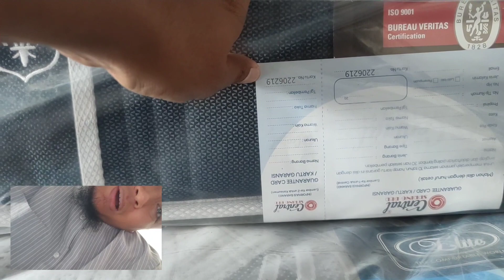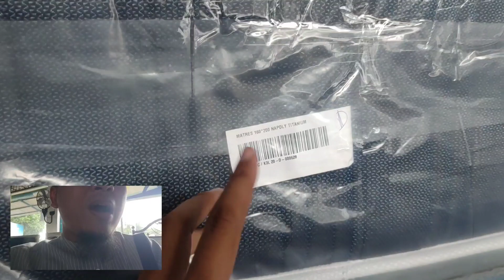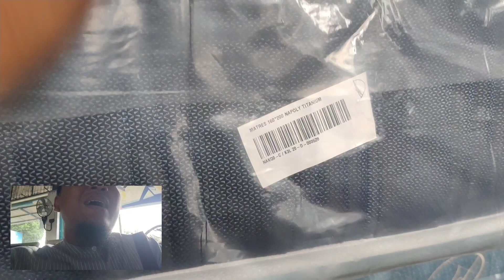cara mendaftarkan garansi kasur spring bed, yang belanja online di mas Dafit..